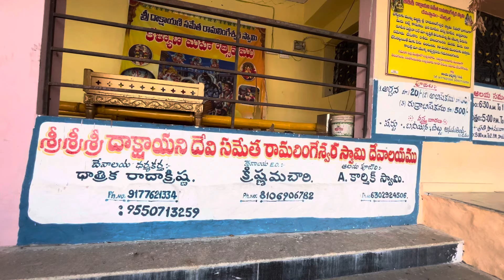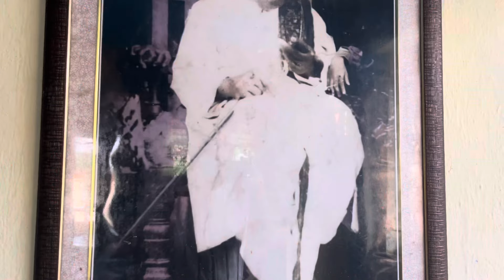Sri Ramalingeshwara Swami Alayam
ఆరు నెలలు వంగి ఉండే శివ లింగం… -శ్రీ దాక్షాయణి సమేత రామలింగేశ్వర ఆలయం మేడ్చల్